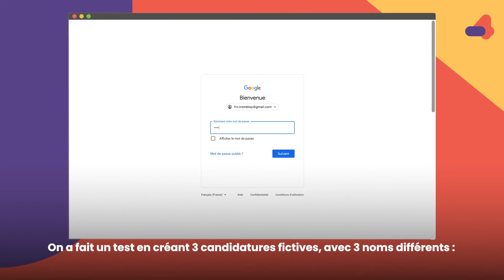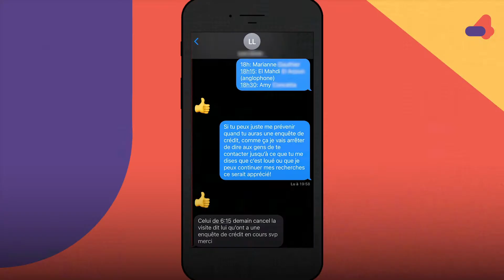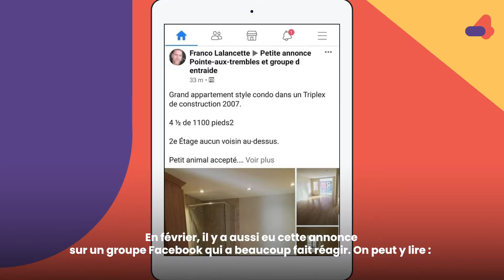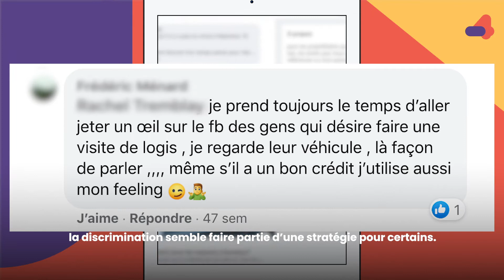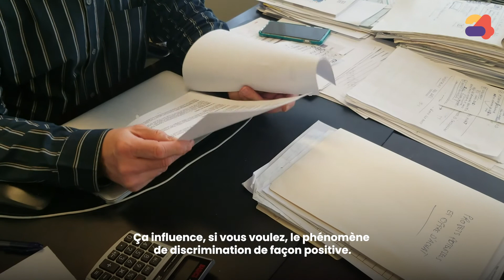Discrimination en matière de logement | 24 heures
Trouver un logement depuis la pandémie, ça reste compliqué. Et ce combat l'est encore plus pour les personnes racisées, car la discrimination par l'origine continue d'exister. On l'a testé.

Suivez-nous!

Crise climatique, mouvement sociaux, sexualité et culture numérique: retrouvez toutes les nouvelles expliquées et décortiquées pour mieux comprendre le monde. Bienvenue sur le 24 heures!